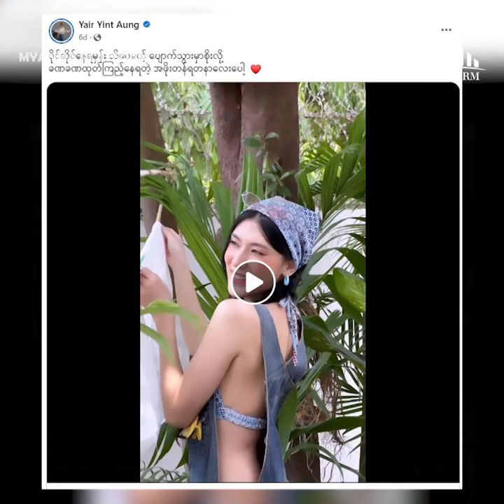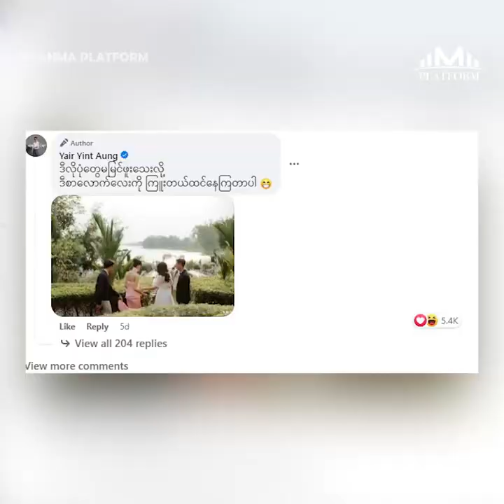ချစ်သူသက်တမ်း ၆နှစ်မှာ အကြာဆုံးပြတ်တာဆိုလို့ ၁၆ရက်လောက်ပဲရှိတယ်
Social Media မှာ မတင်ဖြစ်တာ ကောင်းတာရော ဆိုးတာရောများပြီး ရှုပ်ထွေးသွားမှာစိုးလို့ဆိုပြီး အချစ်ရေးအဆင်ပြေတဲ့အကြောင်းပြောပြလာတဲ့ အဆိုတော်ရဲရင့်အောင်